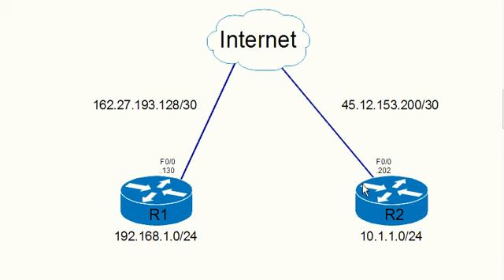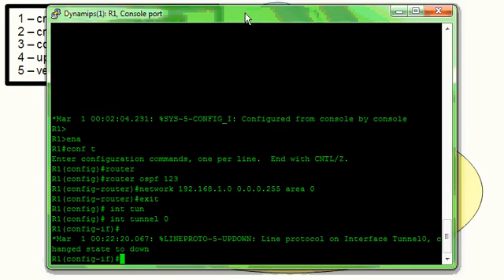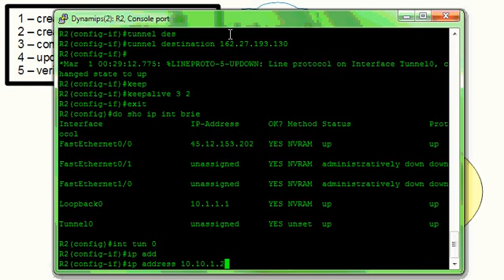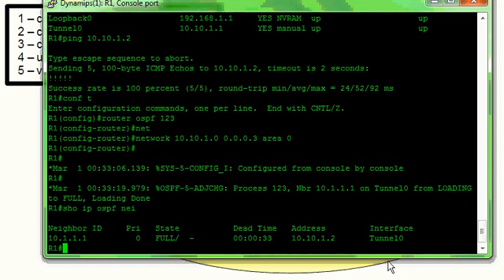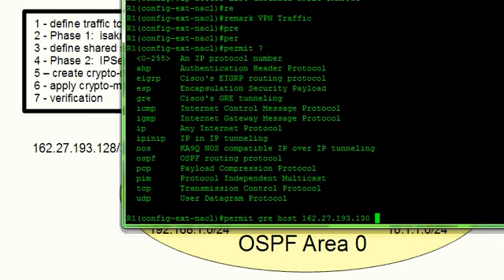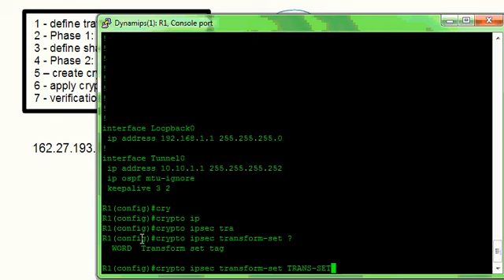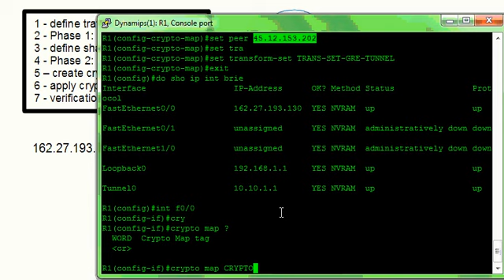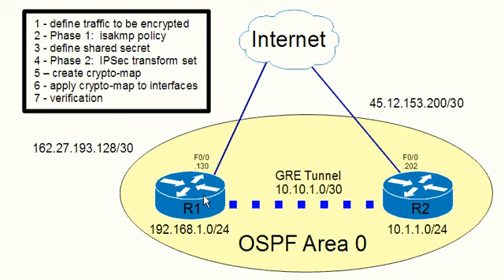IPsec over a GRE tunnel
A tutorial on how to create a GRE tunnel between two sites via internet and how to secure the tunnel using IPSec VPN technologies, IPSec, isakmp, crypto-map, crypto map